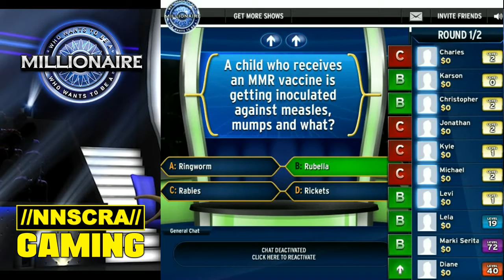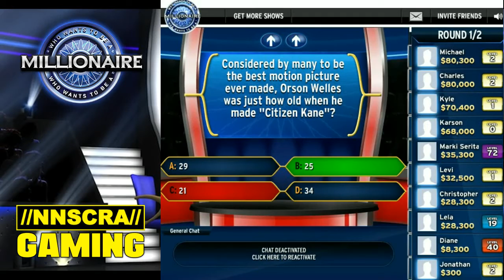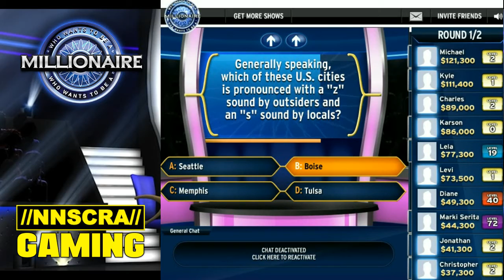SO MANY PEOPLE!!- Who Wants To Be A Millionaire #7 /w Friends